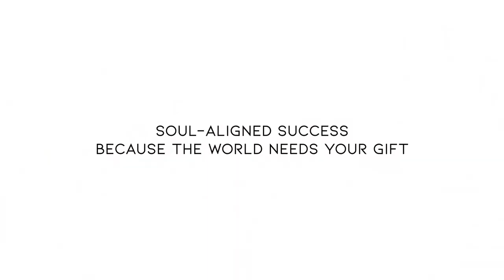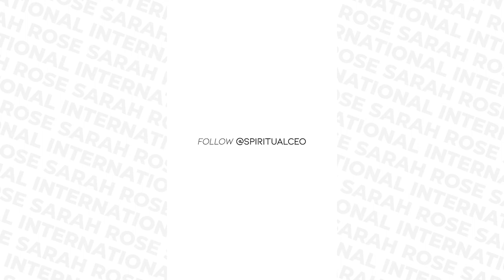EP 5 - Attracting Soulmate Clients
In this episode, I share how to attract your Soulmate clients that need to hear your message and are a perfect match for your exact offering! This is part of my multi-dimensional marketing approach I teach clients inside Sacred Leader Academy, as part of a client attraction process I call “the lighthouse effect”.

The world desperately needs your gift! If you’re being called on a Soul level to step fully into your purpose-driven mission, speak your truth, and share your message, gift, and wisdom with the world, grab your notebook and watch my FREE masterclass where I share with you my proven step-by-step Soul-Aligned Success Business Method® so you can build your Soul-aligned business online and the freedom lifestyle you’re craving, all while doing what you LOVE and making a massive impact in the world sharing your light!

Namaste!